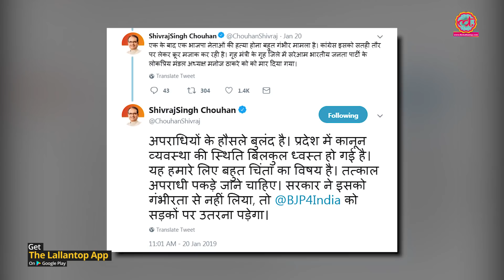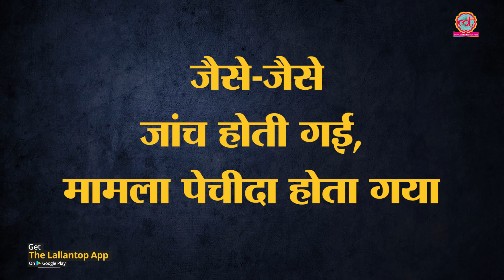MP के Ratlam में जिसपर RSS कार्यकर्ता की हत्या का शक था, वह मृतक निकला और कार्यकर्ता हत्यारा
After DNA finger printing however, the police concluded that the murder victim was in fact Madan Malviya. Police believes that Himmat Patidar murdered Madan to fake his own death in order to claim insurance he bought in December 2018